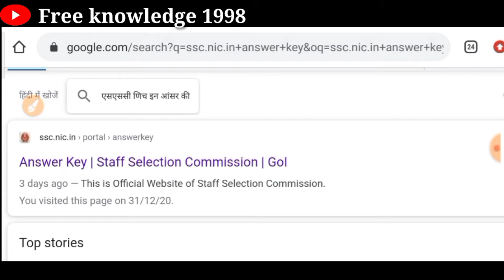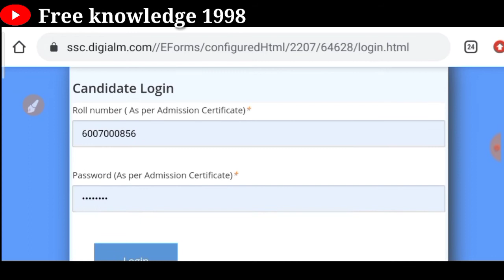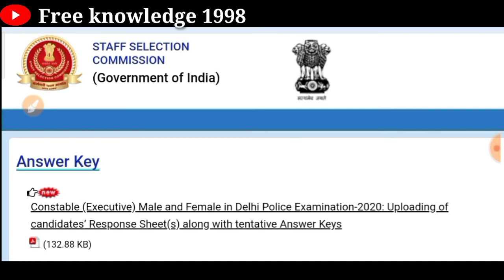SSC Delhi police ki answer key kaise check Karen || How To Check Delhi Police Answer key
Jai Hind
 Dosto

Jai Hind
Dosto